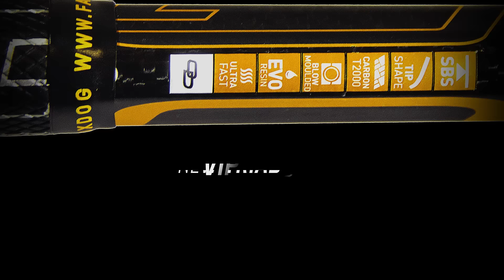Oxdog Viper - Triad-Shaft